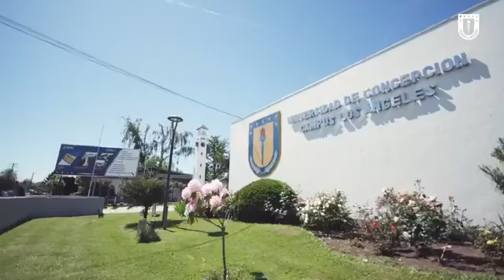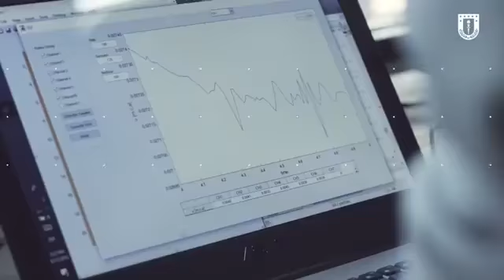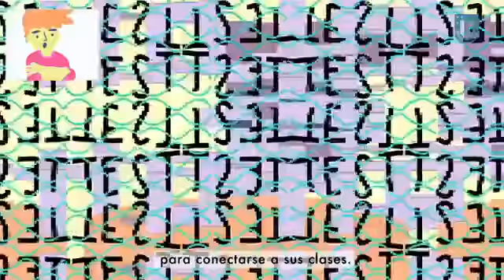Conexión PACE UdeC - Proceso de Admisión UdeC 2021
Te invitamos a ser parte de Conexión PACE Udec, donde hablaremos sobre el Proceso de Admisión 2021, con la presencia del profesional de UDARAE Rodrigo Luppi San Martín.